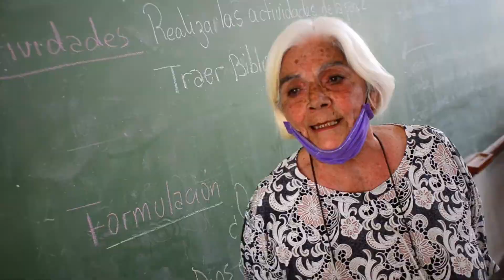Escuela Los Pinares N°4837 , Cerrillos, Salta